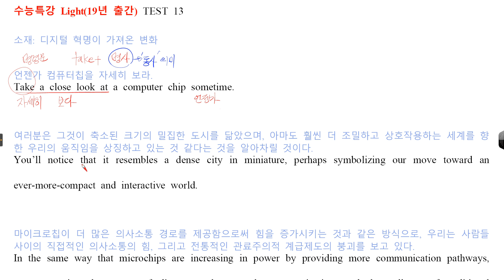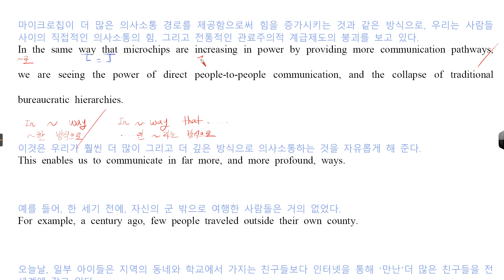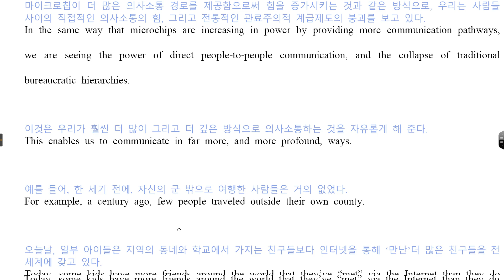H EBS 수능특강 라이트 TEST 1319년 출간 손글씨 강의 테스트 13번,,